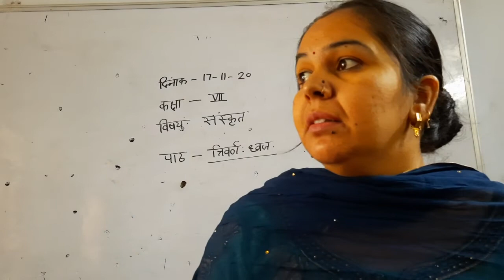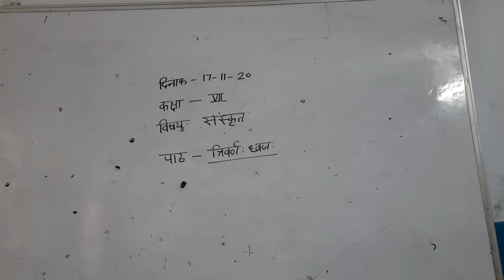7th skt ch 8 trimaran dhawaj part 1